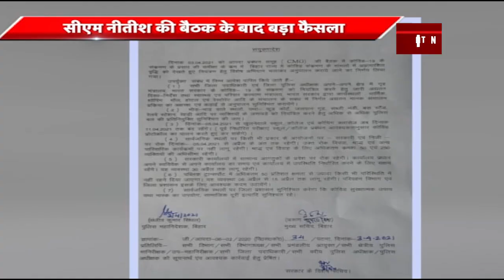कोरोना की दूसरी लहर को देखते हुए राज्य सरकार ने कई बंदिशें की लागू....WATCH VIDEO